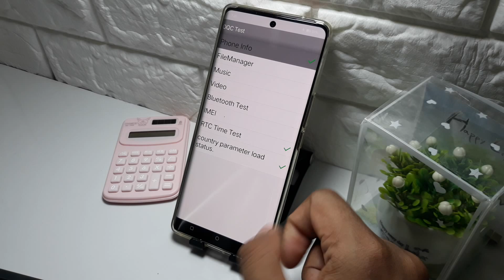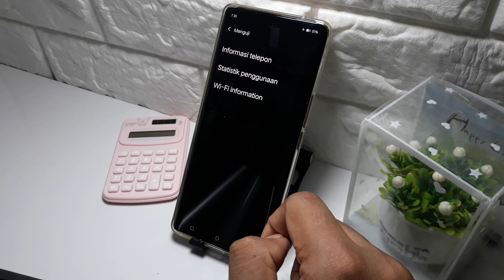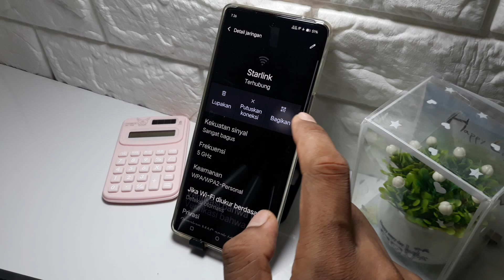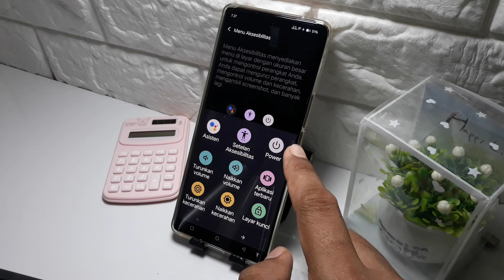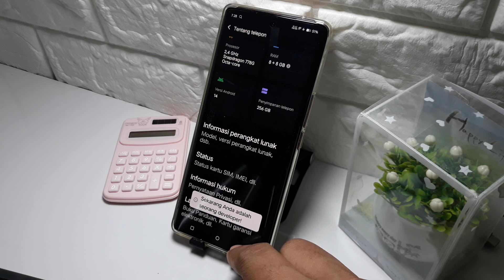Fitur tersembunyi hp vivo V40 5G - Menu rahasia